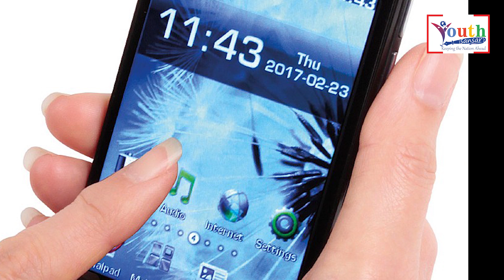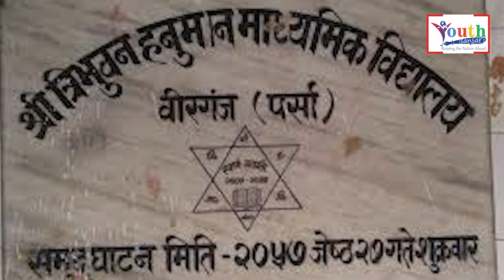ए*सि*डले खो*स्यो मुस्कानको मुस्कान । Muskan Khatun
Narrator - Tulasa Basnet